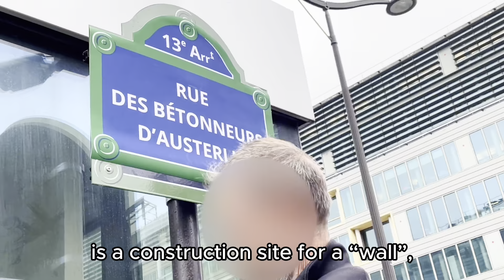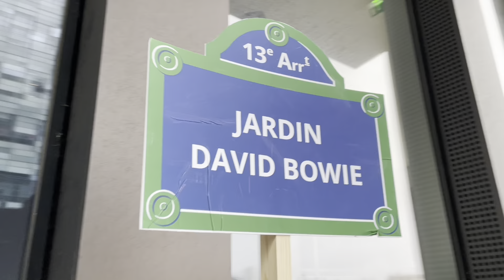Why we are against David Bowie Street in Paris / Pourquoi on est contre la rue David Bowie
🟥 Why are we against that new DavidBowieStreet in Paris, which was inaugurated with great fanfare? A DavidBowie street cannot lead to a shopping center, a sordid parking lot… We explain why and what David Bowie really deserves instead.

🟦 Pourquoi sommes-nous contre la RueDavidBowie à GareDAusterlitz Paris13 ? Une rue qui mène à un énorme centre commercial, à un parking sordide 😡 DavidBowie mérite mieux !